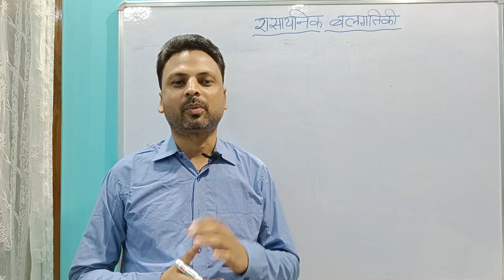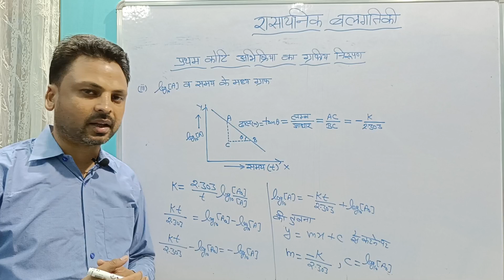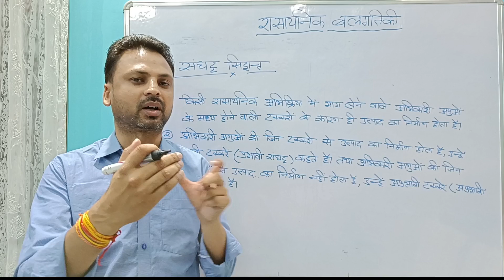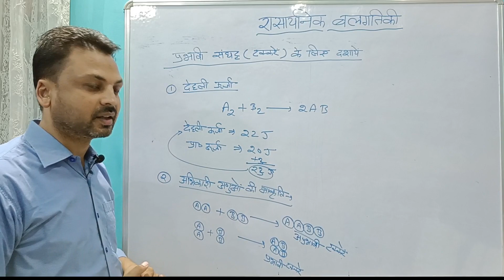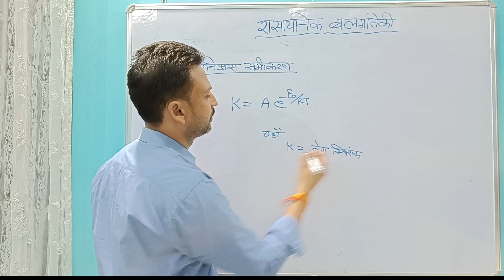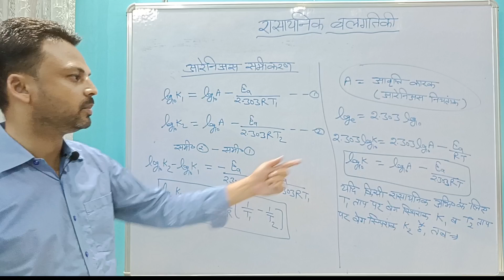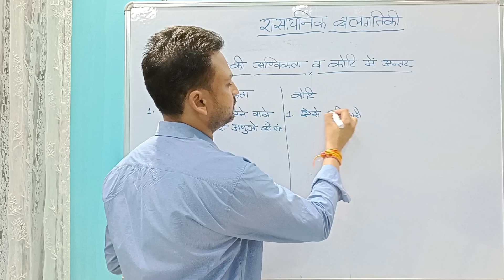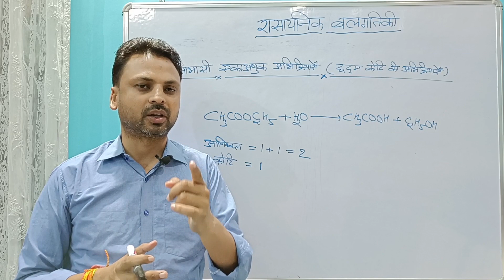Collision Theory Arrhenius Equations Activation Energy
Collision theory aarhenius equations activation energy molecularity difference between molecularity and order of reaction

Collision theory of reaction rate By vineet sir

Collision theory of chemical
kinetics by vineet bhaiyya chemistry

Collision theory vineet bhaiyya chemistry

Collision theory class 12
chemistry vineet bhaiyya

Collision theory of bimolecular
reaction

kinetics class 12

reaction

kinetics in Hindi

Collision theory in hindi

Collision theory by vineet bhaiyya

Arrhenius equation by vineet bhaiyya chemistry

Arrhenius equation chemical
kinetics vineet bhaiyya chemistry

Arrhenius equation class 12 vineet bhaiyya

Arrhenius equation in hindi vineet sir

Arrhenius equation derivation vineet bhaiyya chemistry

Arrhenius equation numericals

Arrhenius equation chemical
kinetics class 12

Arrhenius equation bsc 2nd year

Arrhenius equation questions

Arrhenius equation bsc 1st year

Activation energy by vineet bhaiyya chemistry

Activation energy in chemical
kinetics

Activation energy class 12
chemistry

Activation energy of enzymes

Activation energy chemistry
activation energy in hindi

Activation energy and arrhenius
equation

Activation energy questions neet
2023

Activation energy numerical
relating

Activation energy to
reaction rate by vineet bhaiyya chemistry